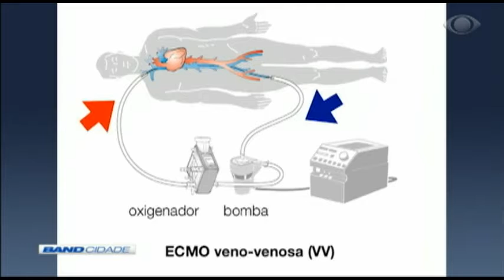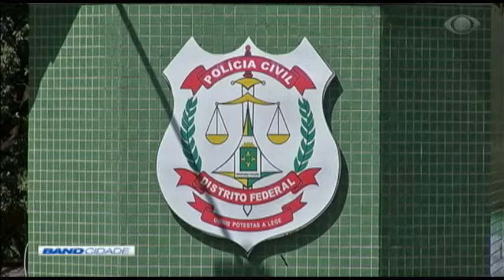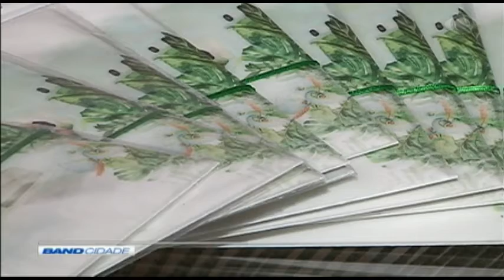Band Cidade 2ª Edição 26/05/2020